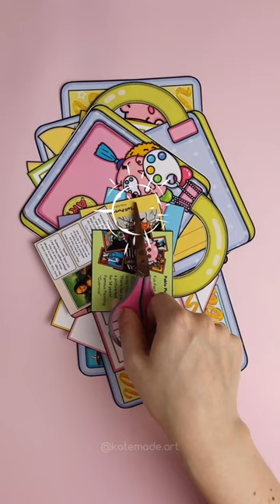Printable DIY Project Dollhouse Piggy the Artist